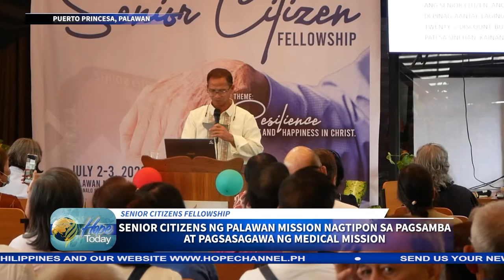Senior Citizens ng Palawan Mission nagtipon sa pagsamba at pagsasagawa ng Medical Mission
Makalipas ang dalawang taon ay muling nagsama-sama sa pagsamba ang mga Adbentistang senior citizen sa Palawan Mission.

Kaya naman, masaya silang naging bahagi ng pagtitipon na nagtapos sa pagsasagawa ng isang medical mission.

Tunghayan ang mga ngiti at sayang naidulot ng kanilang pagsasama sa balitang hatid ni Ydjean Dela Cruz…

Panuorin ang Hope Today NPUC News tuwing Biyernes, 8:30pm live dito sa Hope Channel North Philippines Youtube channel para sa mga pinakabagong updates sa paglilingkod ng mga Seventh-day Adventist sa buong Luzon.